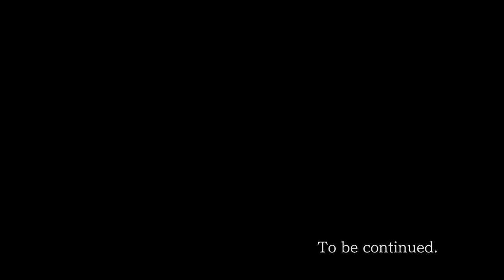Phoenix Wright Ace Attorney Trilogy HD - Part 55 Puppet Testimony Turnabout Big Top! (Switch)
Phoenix Wright Ace Attorney Trilogy Justice For all Part 14 Case #3 Turnabout Big Top Nintendo Switch Fan Dub. Phoenix Wright's journey started here! Join the Kwings, Maya and Nick for a thrilling & Fun NEW Let's Play! Featuring All 3 Famous Phoenix-Wright Games in One HD Collection! Ace Attorney, Justice For All & Trials and Tribulations.